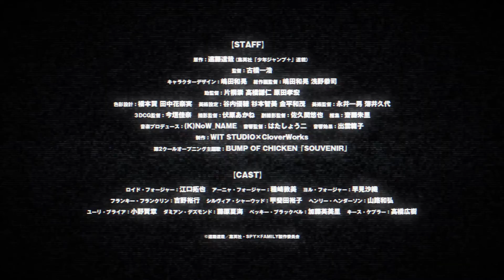Spy x Family 🎞️ TRAILER OFICIAL - Parte 2 Subtítulos español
Trailer oficial del anime basado en el manga Spy x Family (スパイファミリー) escrita e ilustrada por Tatsuya Endō.

ℹ️ El espía profesional conocido como "Twilight" ha realizado misiones en cubierto durante muchos años, con la finalidad de conseguir un mundo mejor. Pero un día, él recibe un particular y difícil encargo por parte de sus superiores. Para esta misión, ¿tiene que formar una familia temporal y comenzar una nueva vida? Una comedia de acción y espías sobre una familia como ninguna otra.